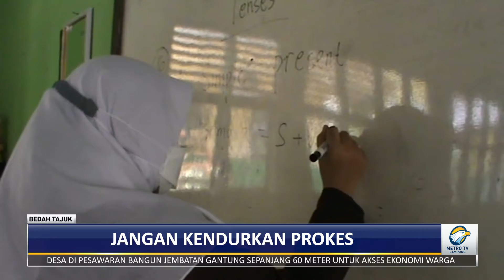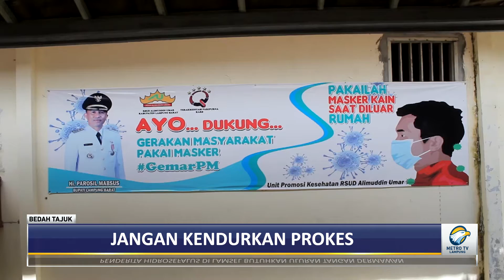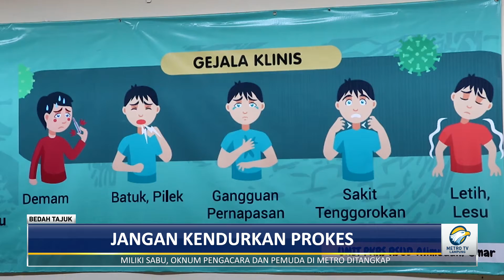Bedah Tajuk - Jangan Kendurkan Protokol Kesehatan Part 1